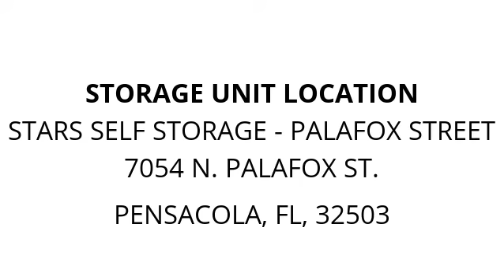Stars Self Storage - Palafox Street - Unit 73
clothes, toys, barbie